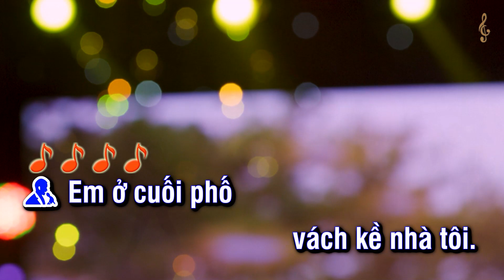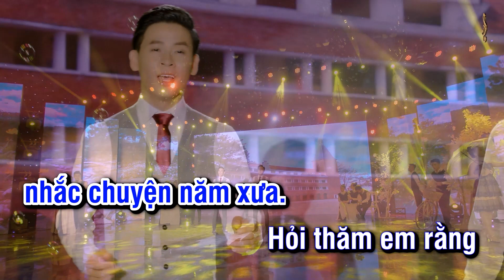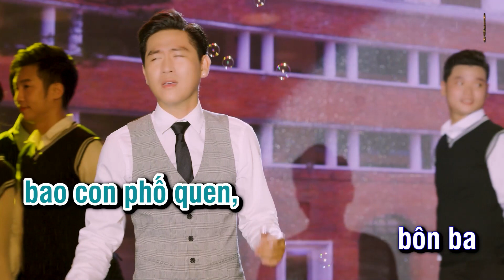Bolero Tuổi Học Trò - Karaoke - Thành Công Media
Bolero Tuổi Học Trò - Thành Công - 2019

Em ở cuối phố vách kề nhà tôi. Lời em thì thầm rằng nói yêu tôi
Nhìn em tôi khẽ mỉm cười. Em ơi em chẳng biết gì.
Chuyện tình yêu đương người lớn

Em còn bé lắm hãy học cho ngoan. Đừng yêu làm gì, đừng mến thương chi
Một mai từ giã mái trường. Là khi em lớn khôn rồi.
Tuổi yêu đẹp nhất trong đời

Khi tôi rời xa em, rời xa bao con phố quen, bôn ba nơi phương trời xa
Năm tháng dần trôi qua. Em lớn đẹp kiêu sa. Duyên dáng tựa Tiên Nga

Tôi về phố cũ nhắc chuyện năm xưa. Hỏi thăm em rằng còn có yêu tôi
Nhìn tôi em khẽ nói rằng. Anh ơi em hết yêu rồi. Nay anh đã già mất rồi